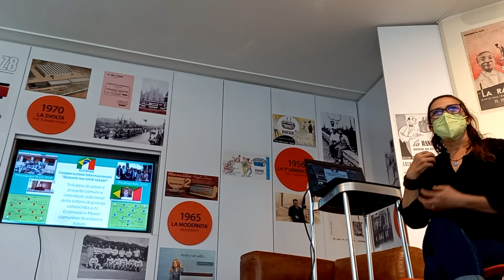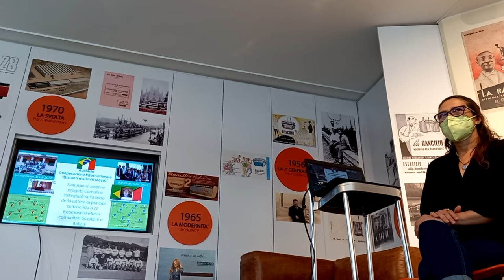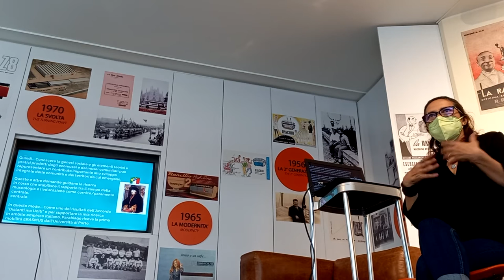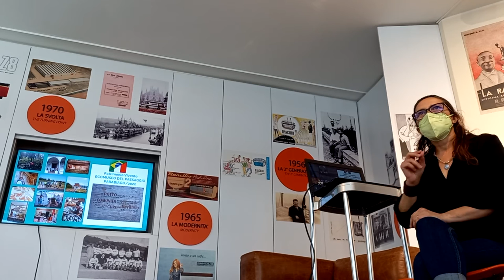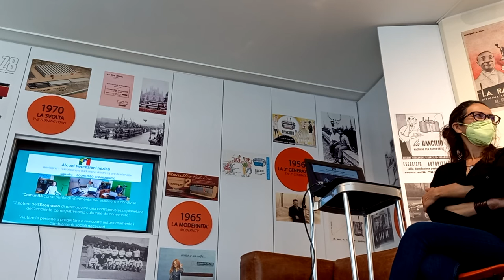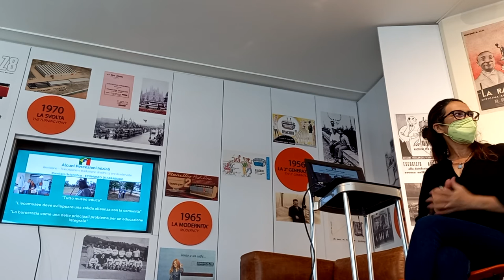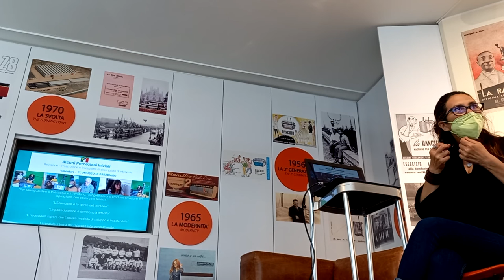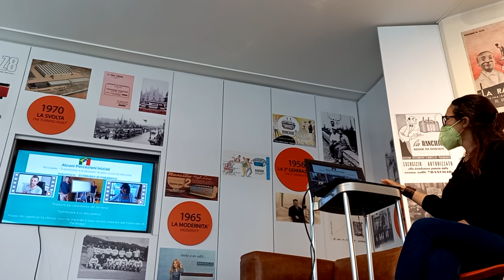L'Ecomuseo di Parabiago visto dal Brasile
La museologa Nadia Oliveira illustra il risultato della sua ricerca per l'università di Porto (Portogallo) nell'ambito di un progetto ERASMUS, compiuta tra maggio e luglio 2022 all'ecomuseo Parabiago